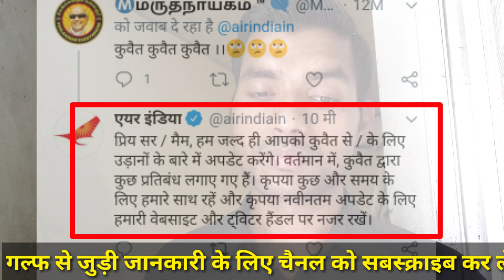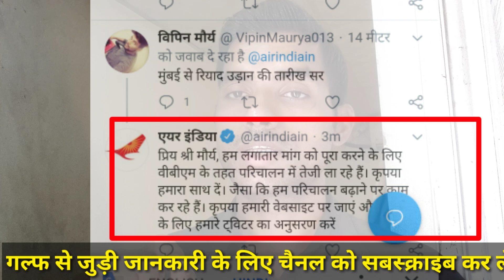INDIA SE SAUDI FLIGHT KAB CHALU HOGA| India Se Kuwait Ki Flight Kab Chalu Hoga| Daily Mukesh Bhai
DOSTO - Is Video Me Bataya Hu Ki India Se Saudi Kuwait Ki Flight Booking Ke Bare Me Air India Kya Riply Deta Hai Logo Ko

जानकारी अच्छी लगी तो एक लाइक कर देना भाई 🙏

Cover Topic

1) Flight News Hindi
2) Latest News India To Saudi Arabia
3) Latest News India To Qatar
4) Latest News India To Kuwait
5) India Se Kab Flight Chalu Hoga
6) Airlines Ki News
7) Indian airlines Big Updated
8) Airlines News Hindi
9i Air India Tickets Booking India To Saudi Arabia
10) India To Kuwait Tickets Booking News
11) India To Qatar Tickets Booking News
12) India Se Saudi Jane Ke Liye Tickets Kaise Melega
14) India Se Saudi Arabia Jane Ka Sahi Tarika
15)